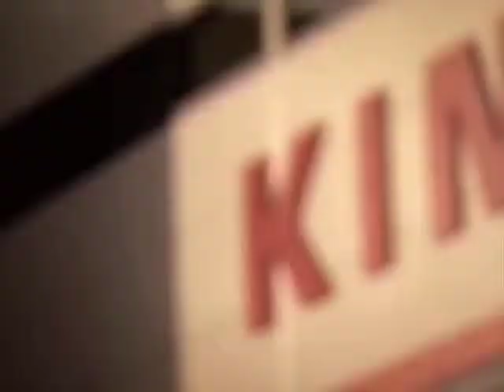Burns ready for appearance number 100 as Gloucester travel to Saracens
Gloucester fly-half Freddie Burns is named to start at Allianz Park on Sunday and is set to make his 100th competitive appearance in a Gloucester shirt. He caught up with the Official Site to chat about the milestone and how a better performance is absolutely necessary.